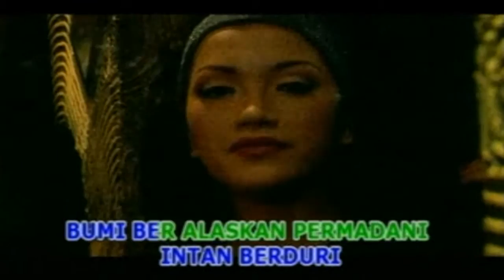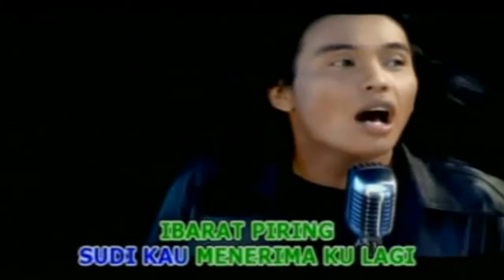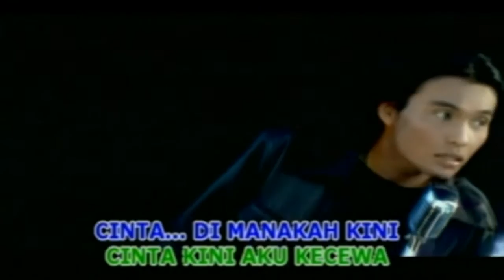Sultan - Cinta Dimana Kini (Official Karaoke Video)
Official Karaoke Video by Sultan performing Cinta Dimana Kini
Cipt. Ravelz Guchi